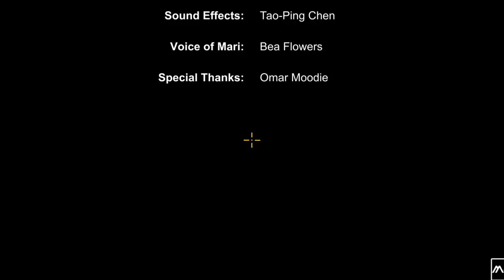Light Weaver - Finale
Light Weaver is a first person platforming puzzle game created by the 707 Games.